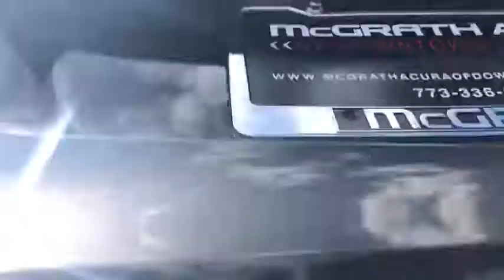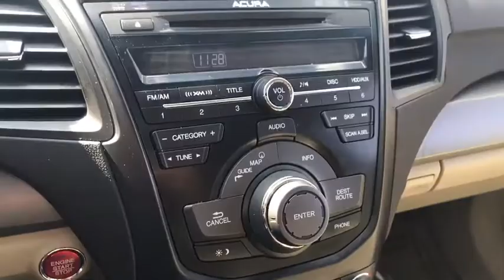2015 Acura RDX Chicago, Oak Park, Elmwood Park, Lincolnwood, Morton Grove, IL A86611A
Kona Coffee Metallic U 2015 Acura RDX available in Chicago, Illinois at McGrath Acura Downtown Chicago. Servicing the Oak Park, Elmwood Park, Lincolnwood, and Morton Grove, IL area.

McGrath Acura Downtown Chicago
1301 N Elston Ave